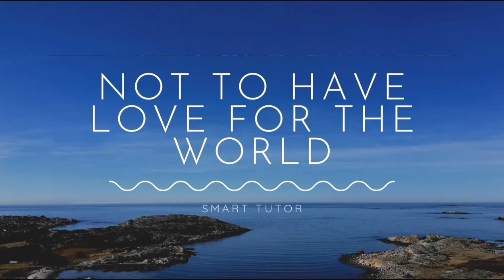77 branches of Faith (Islamic Quotes). 28,29,30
77 Branches of Faith

The Messenger of Allāh ﷺ said:

“There are over 70 branches of faith. The highest is to bear witness that ‘There is no god but Allāh and Muhammad is the Messenger of Allāh’ (lā ilāha illallāhu Muhammadur rasūlullāh). The lowest is the removal of harm from the road. Modesty is also of faith.” 1

The ‘Seventy-Seven Branches of Faith’ 2 are a collection of Qur’anic verses and Prophetic narrations compiled by Imām al-Bayhaqī (Allah be pleased with him) in 458 A.H. In it, he explains the essential virtues that reflect true faith (imān). These seventy-seven branches are some of the essential attributes and characteristics that a true believer should have or strive towards having.

Complete Iman in reality consists of three components:

Confirmation by heart of all the essentials of Iman
Confirmation by tongue of all the essentials of Iman
Confirmation by actions of all the essentials of Iman